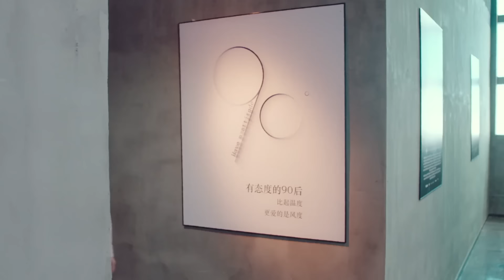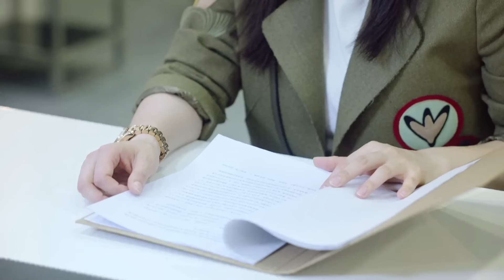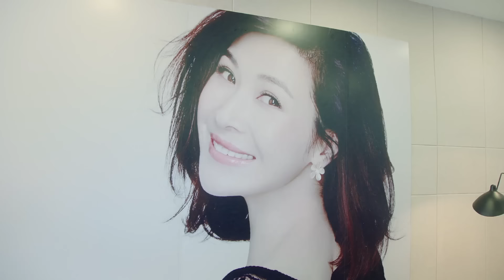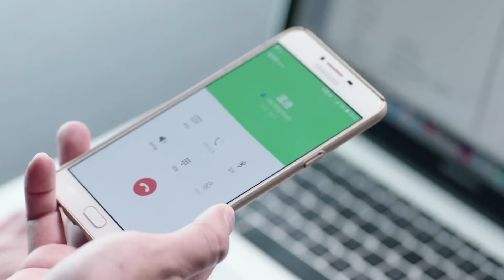【EngSub】玫瑰丽人 EP18|世家千金刘亦菲沦为落魄下堂妇，霸总霍建华默默守护26年暗恋成真，吻戏超甜！